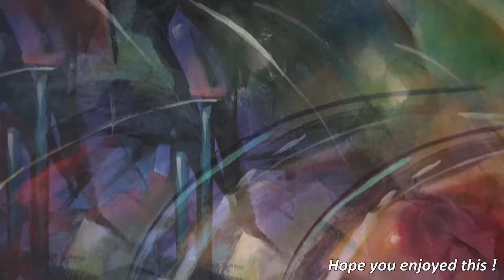creating art painting with artist brushes blending shading color mix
creating an abstract painting titled "Primary Objective" using Michael Lang Artist brush set. #25,#35, #50